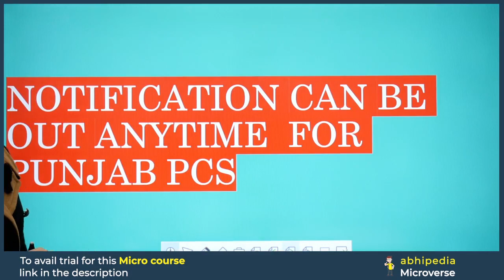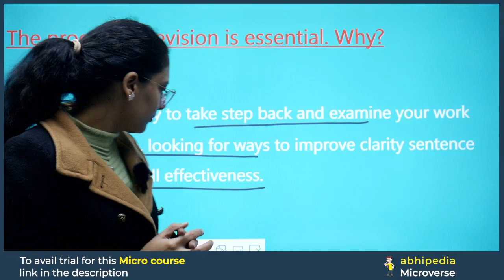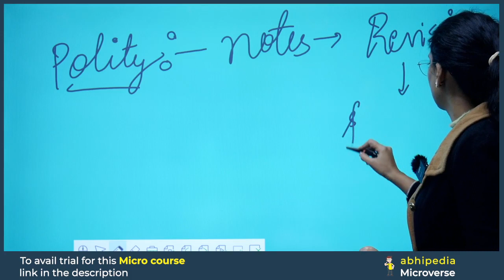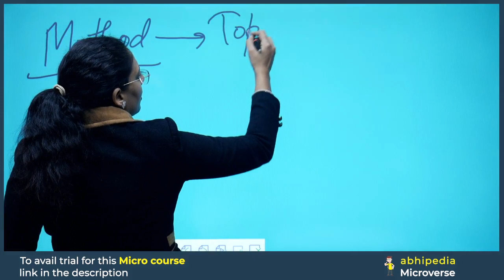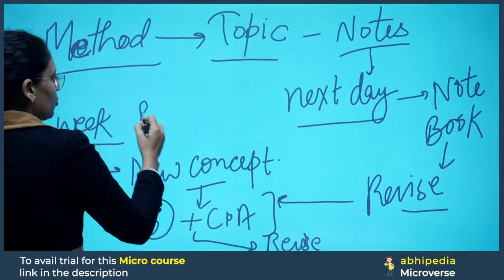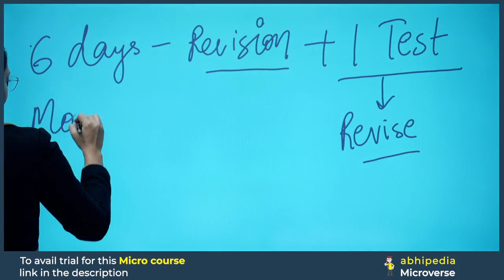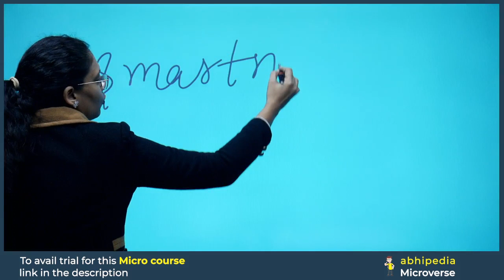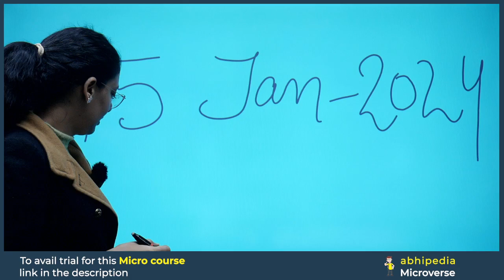PCS Exam 2024 | Importance of Revision | Notification Can be Out Anytime | by abhimanu IAS